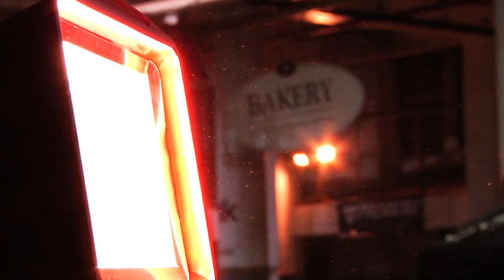Chad Kerley Invitational - Highlights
Feast your eyes on the best riding The Bakery has ever seen! Sean Sexton, Garrett Reynolds, Devon Smillie, Christian Rigal, Mike Jonas, Corey Martinez, Alex Kennedy, and more throw down their hottest moves at the hottest indoor spot in Chicago. This is unreal!